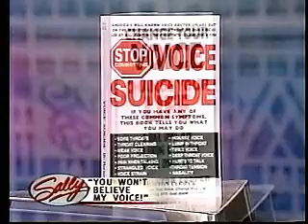The Botox Voice: Show 2, Pt 2 of Dr. Mort Cooper Talking About Natural Voice Cures with a Patient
The Botox Voice: Show 2, Part 2 of Dr. Mort Cooper, Los Angeles based Speech Therapist, on his TV Show, Change Your Voice, Change Your Life, talking with his patient, Mary O'Donnell, about the natural curing of her Spasmodic Dysphonia by Dr. Cooper using his Direct Voice Rehabilitation.  His natural cures are tremendously better and safer than Botox shots or surgery, which are performed routinely by doctors around the world.  Dr. Cooper's TV talk show focuses exclusively on voice problems and he has voice experts, doctors and patients to talk about various aspects of natural voice cures.  Dr. Cooper has curing hopeless voices naturally with his Direct Voice Rehabilitation for over 35 years, while doctors, claiming they are incurable, only offer band-aids in the form of surgery or the highly destructive Botox shots for such maladies as Spasmodic Dysphonia (Strangled Voice), stuttering, laryngitis, raspy throat and many others.  Natural voice cures have been covered up by the New York Times and the drug companies, especially Allergan which manufactures Botox, for decades while Dr. Cooper has been curing voice Spasmodic Dysphonia, stuttering, laryngitis or raspy throat naturally.  Author of best-selling "Stop Committing Voice Suicide" and "Change Your Voice, Change Your Life" and three other books, Dr. Cooper very often has guests on his show to talk about their voice problems or voices experts and doctors who point out how the medical community and media outlets have been denying cures of Spasmodic Dysphonia, stuttering and other hopeless voices for years.  Dr. Mort Cooper has cured the voice problems people such as actor Henry Fonda, actress Sela Ward, actress Diahann Carroll radio DJ Shadoe Stevens, sportscaster Keith Erickson, legendary actress Anne Bancroft and many other celebrities.  On his show Dr. Cooper talks about all kinds of issues revolving around hopeless voices, the nature of that pathology and how to cure them naturally. contact him directly at .